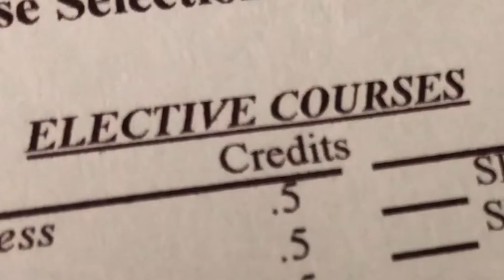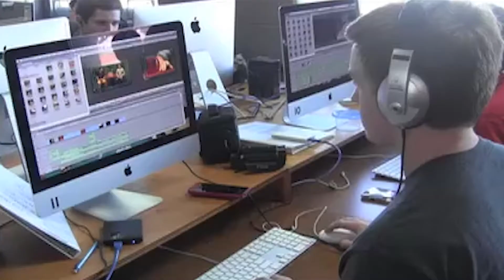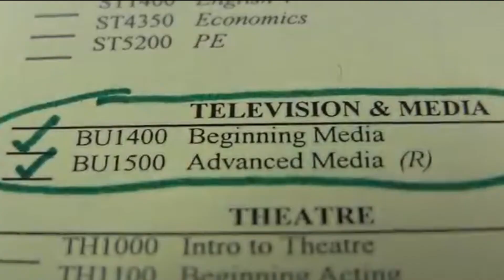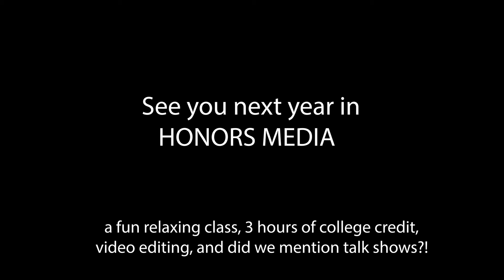What is the MHS Honors Media Class all about ?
Looking for a fun elective course that can give you college credit as well as MHS honors credit for work that can all be done in class?  This video talks about what the class is all about and the benefits of it.